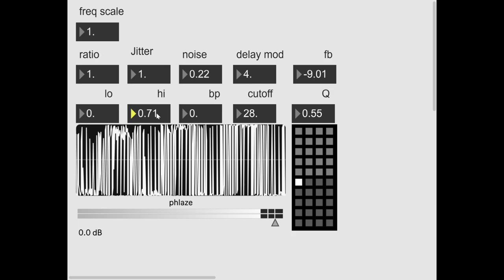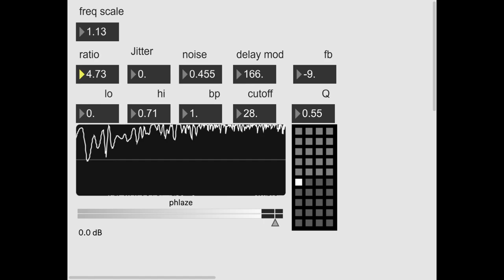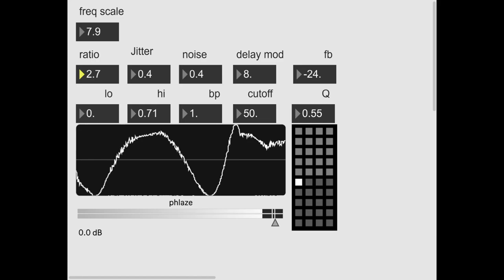grimy phase distortion oscillator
sometimes you just gotta build a complex oscillator